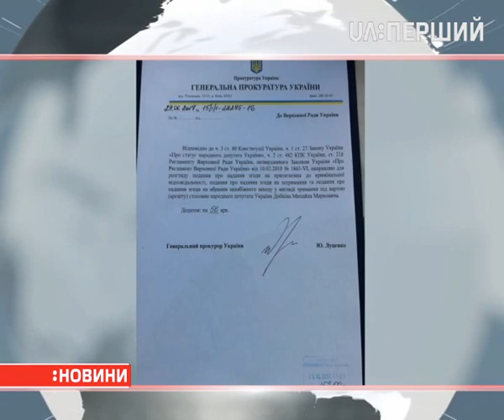Луценко вніс подання на зняття недоторканності з Добкіна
Генпрокурор Юрій Луценко вніс до Верховної Ради подання про арешт народного депутата від "Опозиційного блоку" Михайла Добкіна.

На своїй сторінці в Facebook Луценко зазначив, що Добкіна підозрюють в участі в шахрайській схемі, метою якої було привласнення 78-ми гектарів землі в Харкові, вартістю понад 220 млн грн.

За президентства Януковича Михайло Добкін був очільником Харківської області. До цього чотири роки працював мером Харкова.